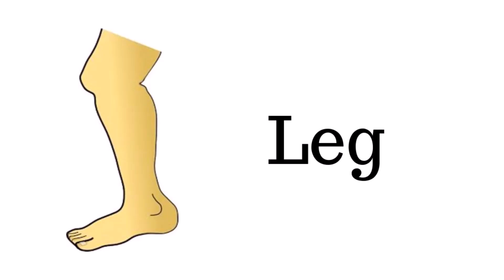Kindergarten learn about body (British English)